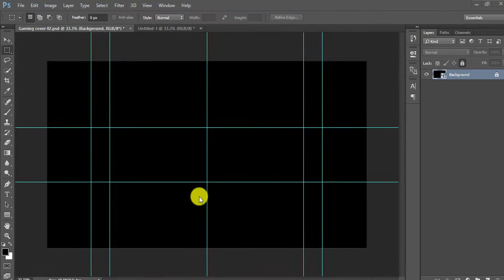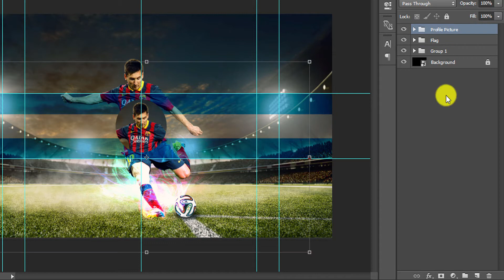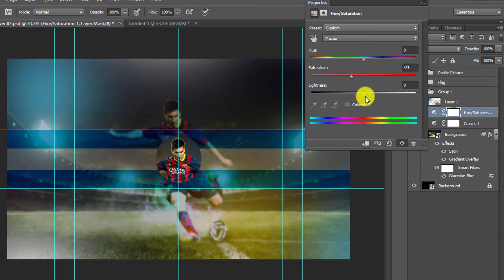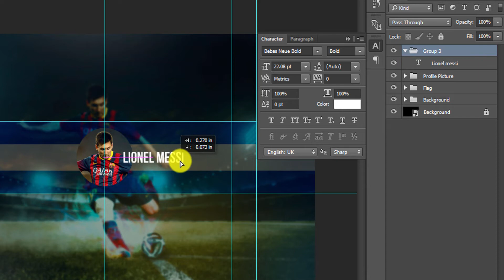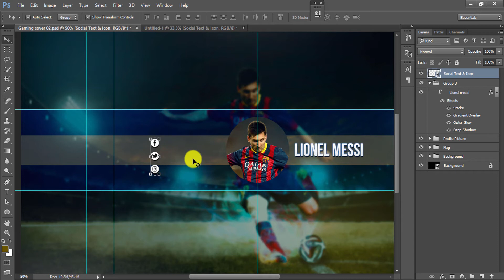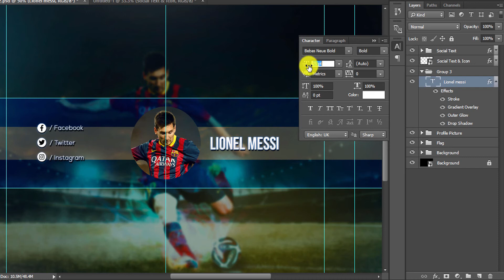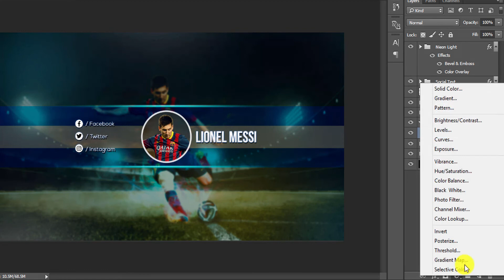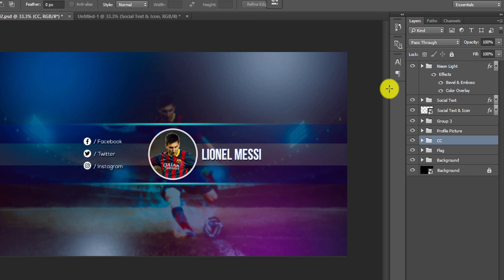YouTube Channel Art - How to make a FOOTBALL YouTube Banner in Photoshop 2018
#Previous Video##